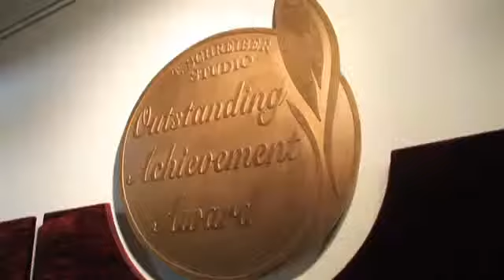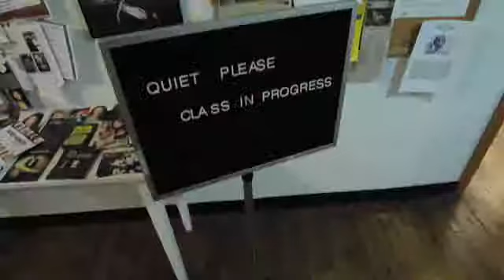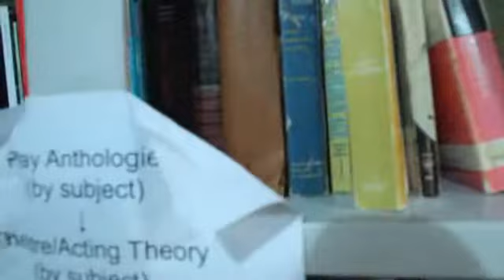20110603 Tutka Roadshow_ Tllainen on New Yorkin arvostettu nyttelijkoulu.flv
Tutka Roadshow_ Tällainen on New Yorkin arvostettu näyttelijäkoulu
Tutka Roadshow_ This is what a famous actor school in New York is like